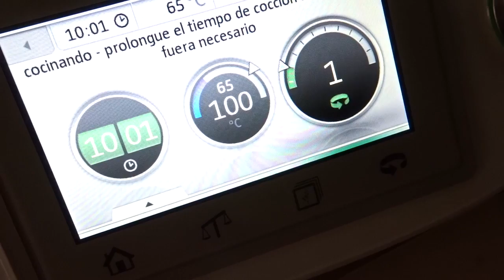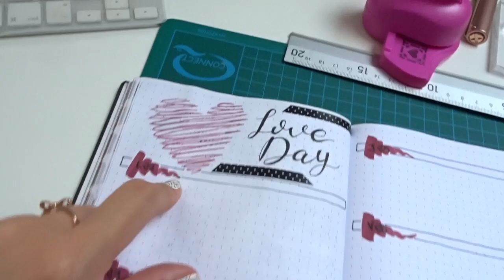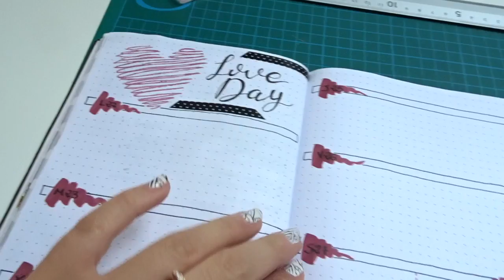-VLOG- Evento en RITUALS + Cactus gigante + sale un huevo con 2 YEMAS!!